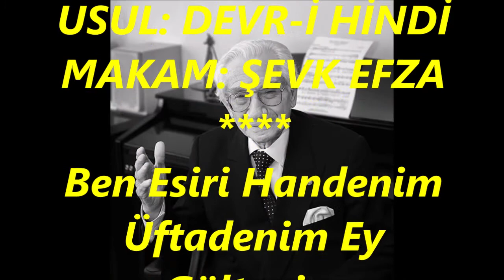Alâeddin YAVAŞÇA-Ben Esîr-i Handenim Üftâdenim Ey Gül Tenim (ŞEVK EFZA)R.G.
SOLİST:
*ALÂEDDİN YAVAŞÇA*
VİDEOYU YAPAN
*RECEP GAYRETLİ*
GÜFTE: İHSAN RÂİF HANIM
BESTE: TANBÛRÎ HİKMET BEY
USUL: DEVR-İ HİNDİ
MAKAM: ŞEVK EFZA
Ben Esiri Handenim Üftadenim Ey Gültenim
Gözlerin Kuranı Aşkımdır Kucağın Cennetim
Olsa da Hatta Cehennem Orda Yanmak İsterim